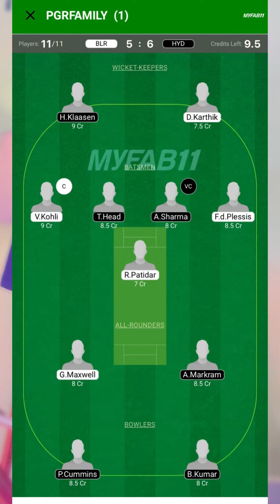Royal Challengers Bengaluru vs Sunrisers Hyderabad dream11 team | 30th IPL Match Dream11 Team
Royal Challengers Bengaluru vs Sunrisers Hyderabad dream11 team

{ COVER Topic }

🔹FANTASY APP
🔹FANTASY SITE
🔹Dream11
🔹Dream11 TEAM
🔹Dream11 Prediction
🔹 MY11CIRCLE
🔹 MYTEAM11
🔹 BALLEBZAI

YOUR Quaries